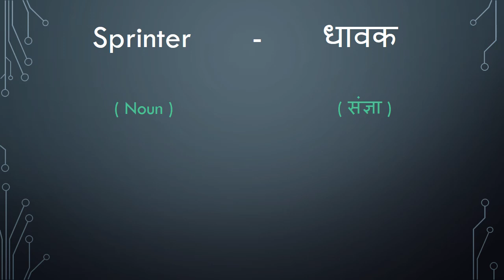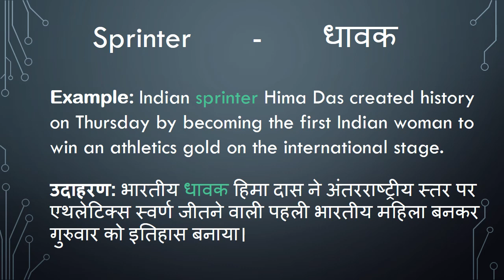Meaning of Sprinter in Hindi - HinKhoj Dictionary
Sprinter means marathoner, runner and racer.
We choose this word as Word of the day with sentence example -Indian sprinter Hima Das created history on Thursday by becoming the first Indian woman to win an athletics gold on the international stage. Here Sprinter is used as a noun. To find more meaning and word details